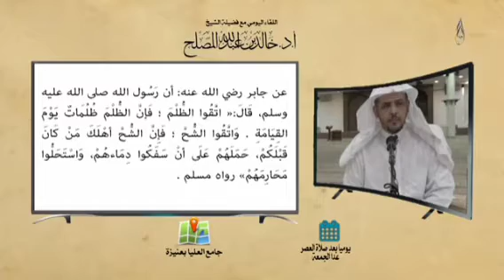واتقوا الشح فإنه الشح اهلك من كان قلبكم حملهم على أن سفكوا دماءهم واستحلوا محارمهم